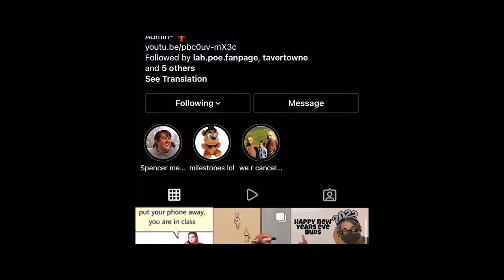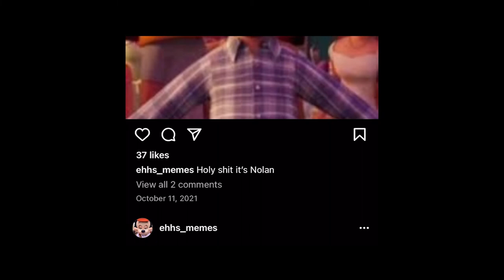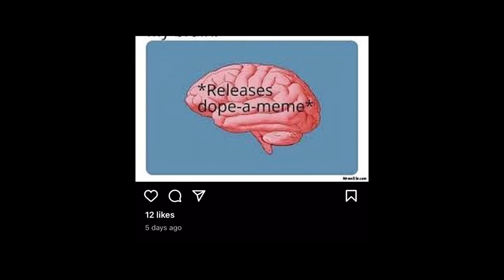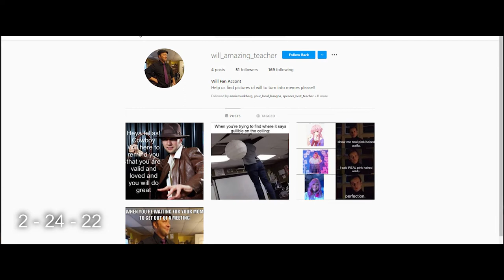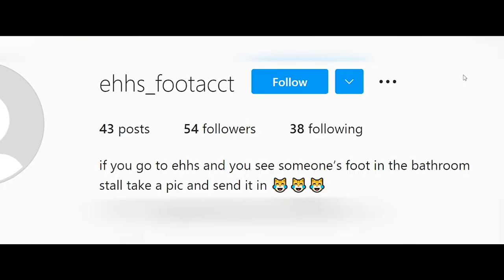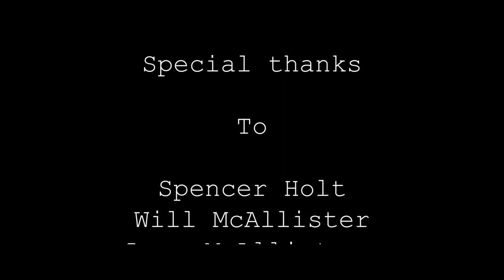Teacher Celebrity - Short Documentary